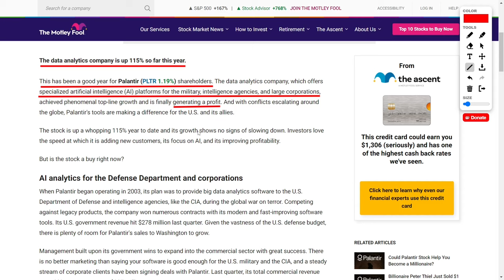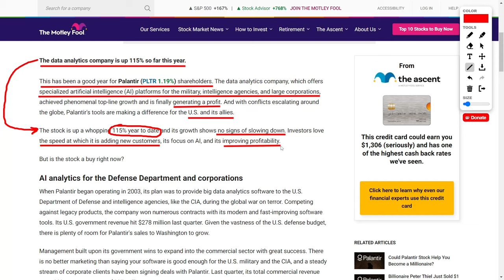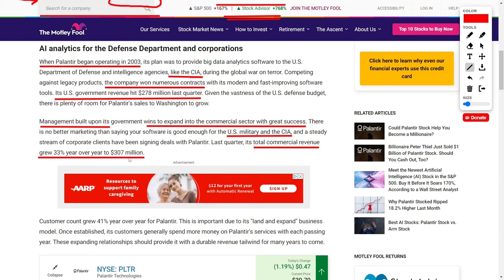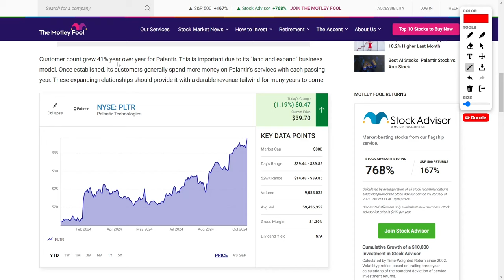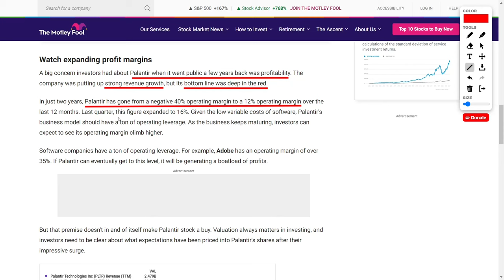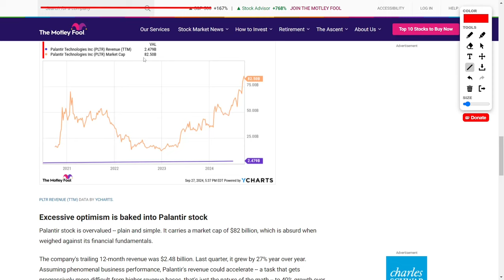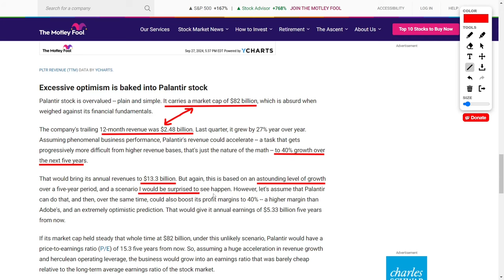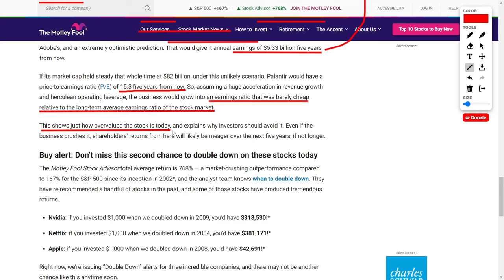Is Palantir Stock Overvalued or a Must-Buy? PLTR Investors Must Watch!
What’s up, investors! Palantir is making massive moves—up over 115% this year! This AI powerhouse is crushing its revenue goals, helping the U.S. government and companies around the world with groundbreaking tech. But here’s the kicker: Palantir’s profits are soaring after years of losses, and they’re landing HUGE commercial contracts left and right. The question is: Is it still a smart buy with an $82 billion market cap? I break it all down for you, so don’t miss it!